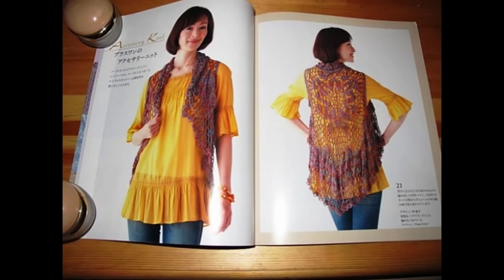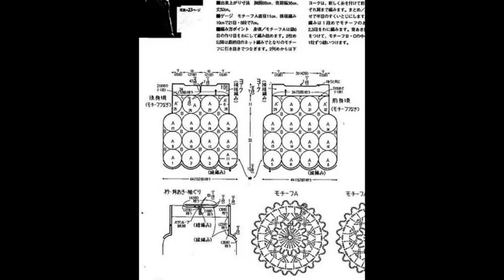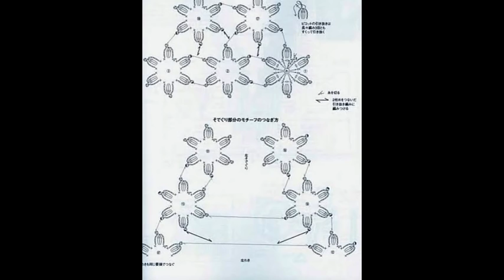Crochet Patterns| for free |crochet cardigan| 932